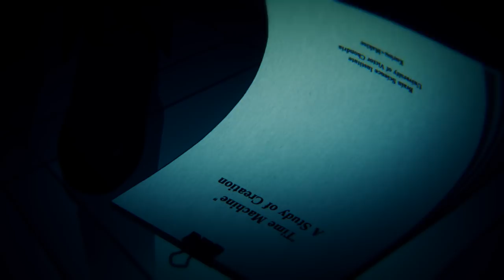STEINS;GATE ELITE Opening Movie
STEINS;GATE ELITE leaps to the PlayStation 4, Nintendo Switch, and Steam in early 2019!

Preorder now

An HD remake of STEINS;GATE: Linear Bounded Phenogram, a collection of 10 additional stories written by renowned writers, including the Zero Escape series scenario writer, Kotaro Uchikoshi, will be available for the PlayStation 4 and Steam versions.

For the Nintendo Switch version, 8-BIT ADV STEINS;GATE, a special 8-bit graphics and chiptune version of the game developed by series creator Chiyomaru Shikura, will be available. These bonus contents are available with all digital and physical copies. Pre-orders are now available at your local retailer!

KEY FEATURES

Fully Animated Adventure – Indulge in all the beautiful animation from 24 episodes of the STEINS;GATE anime.

Branching Storylines – Every choice you make has its own consequence, shifting the world line closer or farther from reaching 1% divergence, providing a multitude of animated endings.